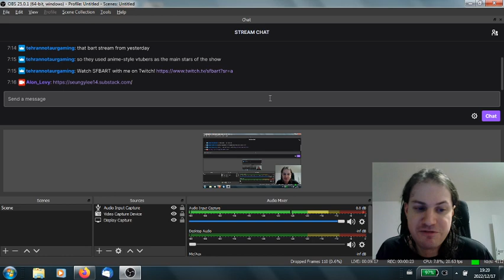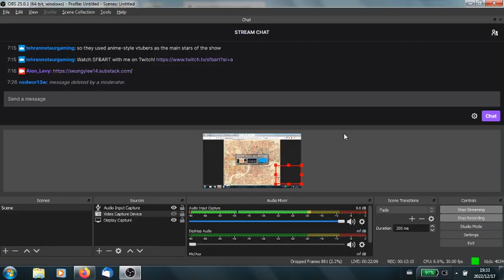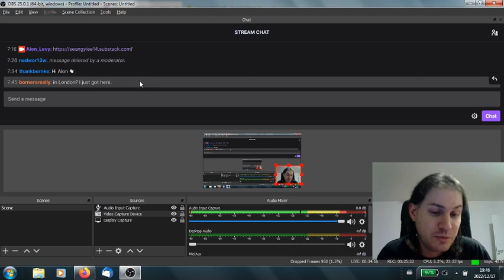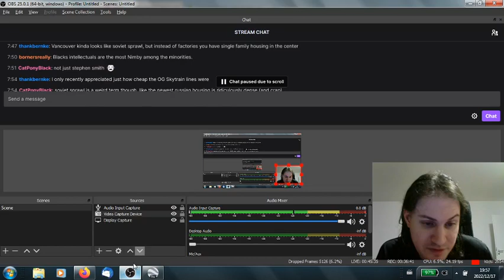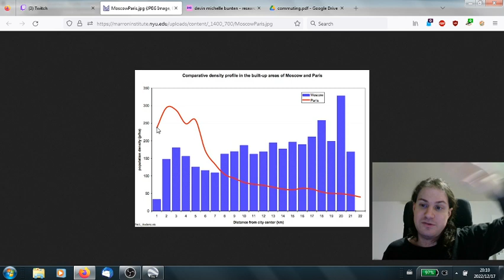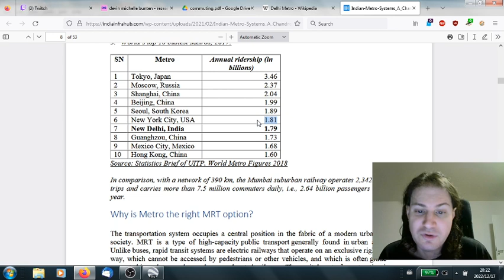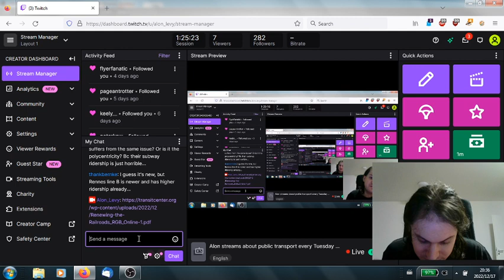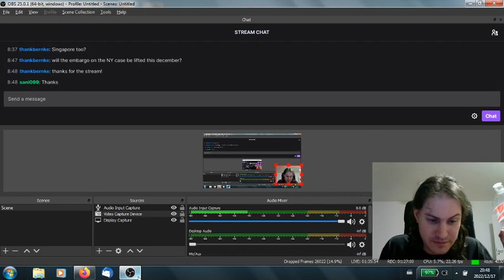Equal Access to Public Transport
This video goes over socioeconomic equity (inc. racial equity in the US) in access to cities and transportation, and what some good and bad practices in that direction are.